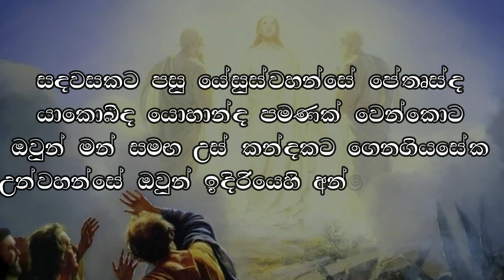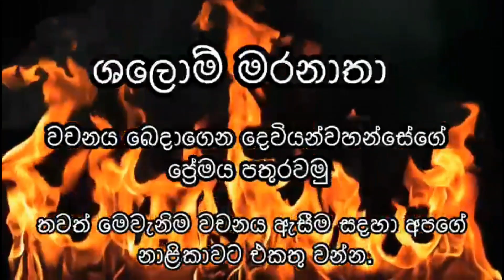පොරොන්දු රකින්නා 09.07.2023